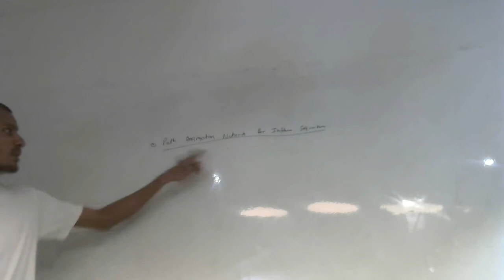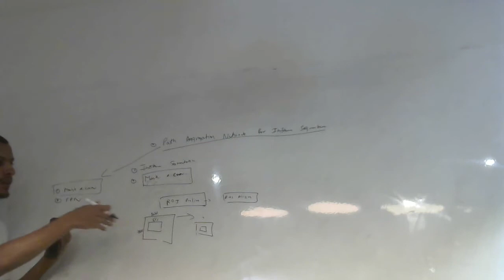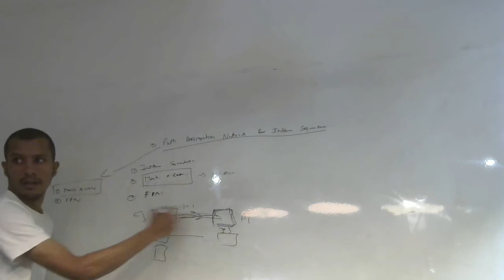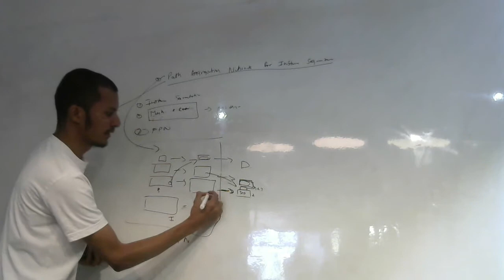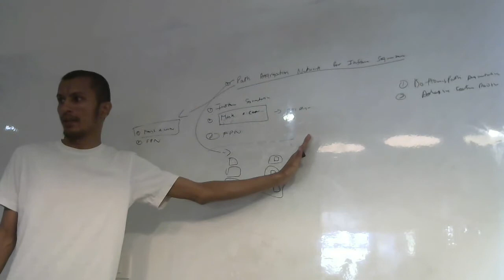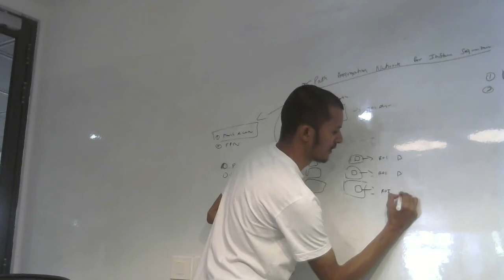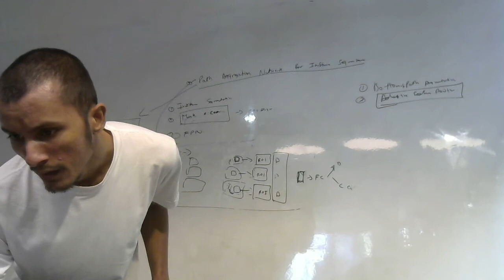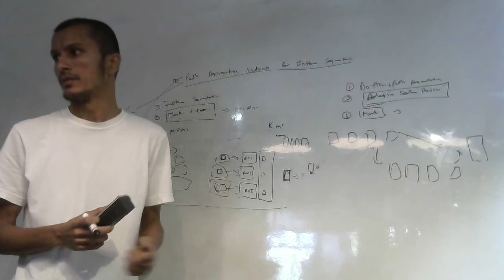Paper Session | Path Aggregation Network for Instance Segmentation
Paper: Path Aggregation Network for Instance Segmentation
Authors: Shu Liu, Lu Qi, Haifang Qin, Jianping Shi, Jiaya Jia